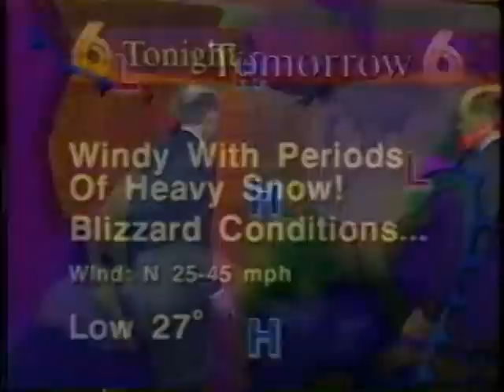1 - Blizzard of 1993 Birmingham, AL - James Spann, Dan Satterfield, & Kevin Collins - 3/93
Part one of WBRC Channel 6 coverage of the Blizzard of 1993 from Birmingham, AL. James Spann, Dan Satterfield, and Kevin Collins.

This clip begins on Friday morning March 12, 1993 with meteorologist Dan Satterfield as the precipitation was entering Alabama.

This clip ends just after 10 p.m. when Kevin Collins says that several inches have accumulated on secondary roads.

It includes updates that were provided throughout the evening by meteorologist James Spann, Kevin Collins, and news updates at the end of the clip by Brenda Ladun.